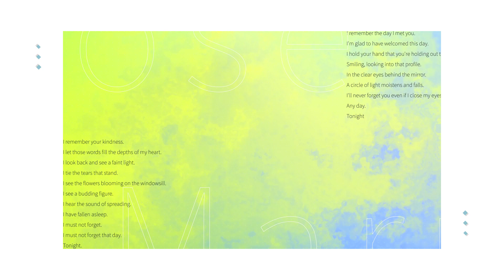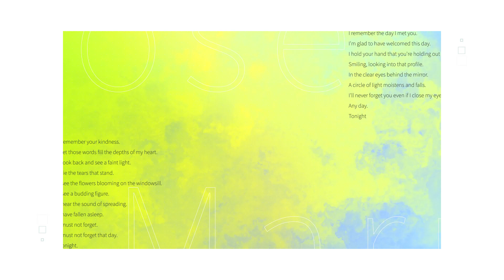ぼぉの - Rose Marry feat.IA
ぼぉのです。
2024 春M3にて頒布した ぼぉの 1st Solo Album「La Blanche」から新曲を公開します！
こんな暑い時期に冬の花であるローズマリーをテーマにした楽曲を投稿します！

RoseMarryはRosemaryとMarry meを掛け合わせた造語です。
花言葉は
・変わらぬ愛
・私を思って
・追憶

🔳頒布会場
7/21　VOC@LOiD M@STER　C42

🔳 頒布価格
1000円（13トラック/歌詞データ/インスト音源）

■Credits(敬称略)
　Compose：ぼぉの

ーーーLyricsーーー
憶えている　あなたの優しさを
心の奥　言葉を詰めらせてる
振り返ると　ほのかな灯火
佇むその　綻びを結(ゆ)んで

窓辺に咲く　1輪の花を
萌ゆる姿　広がる音を
眠りにつき　忘れないで
あの日の事　今夜の
夢のままで

Ah
眠ってく
Ah
夢のままで
Ah
眠ってく
Ah

思い出せる　あなたと出会った日を
今日という日を　迎えられてよかったと
差し伸べてる　その手を握って
微笑む　その　横顔を覗いて

鏡の奥　澄んだ瞳に
光の輪が　潤（うる）わせ落ちる
目を閉じても　忘れないよ
いつの日でも　今夜の
夢を見せて

Ah
眠ってく
Ah
夢を見せて
Ah
眠ってく
Ah